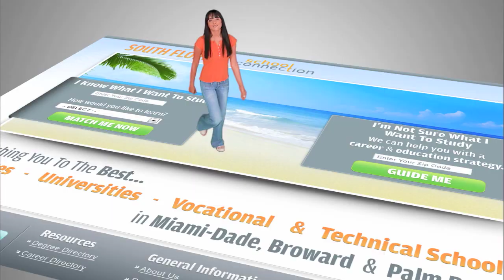South Florida School Connection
LP Media Produced, Directed, Animated, Mixed, and Scored this commercial to show how South Florida School Connection can help you find the best school to get a degree. Directed and Edited by Frank Linero - Animation by Johnny Zhang - All sound by Scott Pringle.